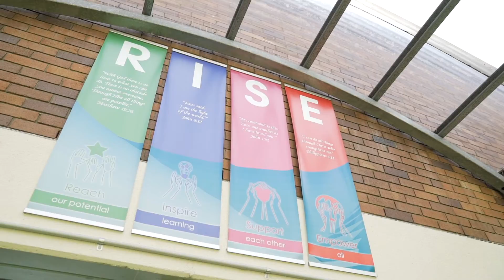Galilee Catholic Primary School Bondi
Galilee Catholic Primary School Bondi is a close, caring community. A clear understanding of each and every student enables high quality learning that delivers great results.

Our inclusive approach and highly committed team of experienced educators ensure that students are provided a supportive environment in which they are empowered and challenged to do their best.